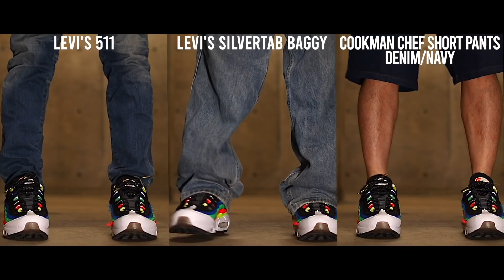表面を剥がすと何色が出るかわからないゲーム性のある1足！【New Kicks/スニーカー紹介】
★オリジナルフォトTシャツ販売ページURL

◆使用機材
・メインカメラ：
・レンズ：
・マイク：
・サブカメラ 1：
・サブカメラ2：